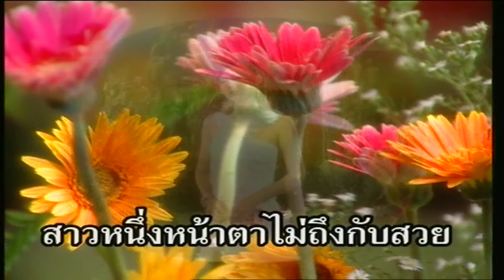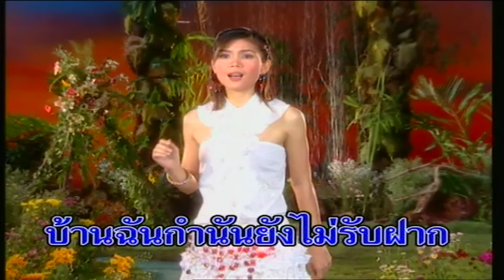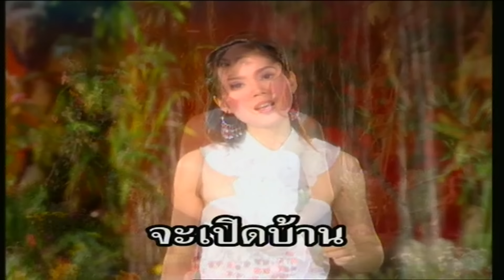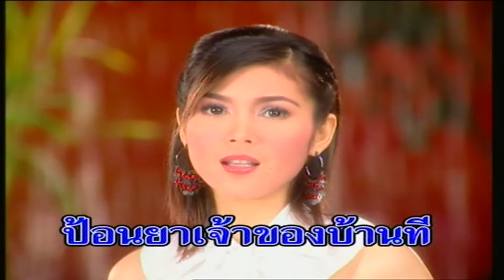เจ้าของเป็นไข้ - ฝน ธนสุนทร [ OFFICIAL MV ]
หรือ กด *888 โทรออก ในระบบ Ais และ D-tac ส่วนระบบ True กด *8888 โทรออก ค่าบริการคิดตามโปรโมชั่นที่ท่านใช้

เพลง : เจ้าของเป็นไข้
ศิลปิน : ฝน ธนสุนทร
คำร้อง/ทำนอง : วิเชียร คำเจริญ
เรียบเรียงดนตรี : กิตติศักดิ์ สายน้ำทิพย์